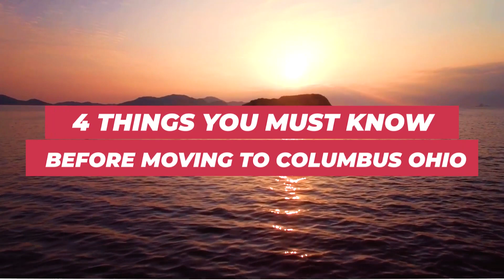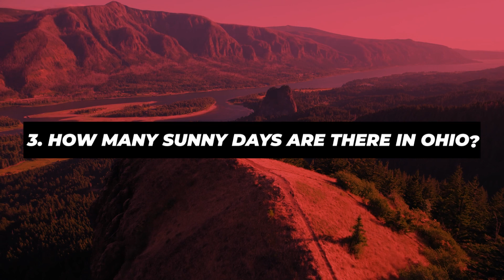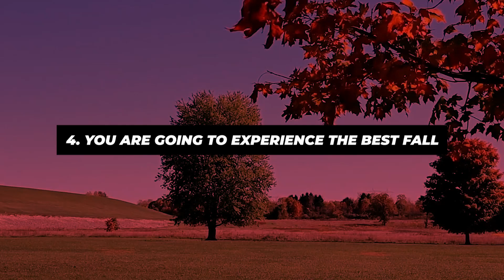4 Things you MUST Know Before Moving to Columbus Ohio [WEATHER ADDITION]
4 Things you MUST Know Before Moving to Columbus Ohio[WEATHER ADDITION] Are you thinking about moving to or relocating to Columbus Ohio and wondering if you can handle living in Ohio?

In this video, we'll go through the 4 Things you MUST know before moving, one of which is Columbus's weather. You'll learn about what it's like to live in Columbus Ohio, as well as what to expect from the weather, storms, flooding, tornados, and allergies.

✅ Living In Columbus Ohio - YouTube

📲 I have so many people contacting me who are moving here to Columbus Ohio, and I ABSOLUTELY love it! Honestly if you are moving or relocating here to Columbus or Central Ohio, I can make that transition so much easier on you!!

 Reach out Day/Nights/Weekends whenever you want, I will never stop working for you!!